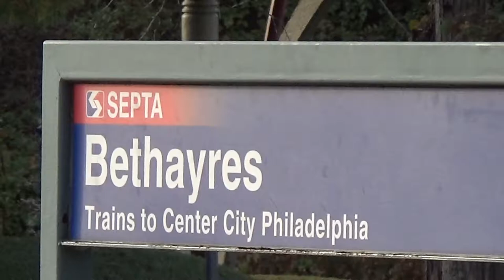SEPTA - Bethayres - Inbound Train at the Station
A view of the Bethayres Station.